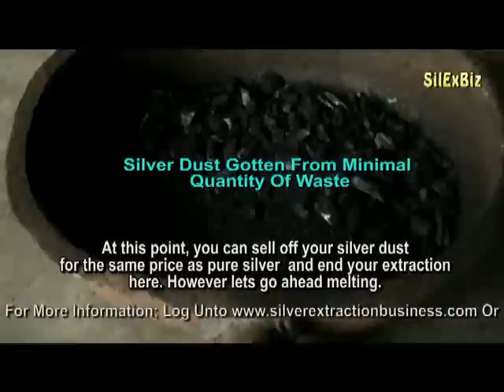Silver Extraction From Waste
This video demonstrates to you silver extraction process from waste